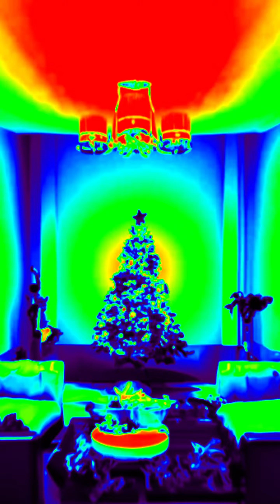remix music my way style Manini video clip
This is a manini remix Rai Dz by Dj Sushant Singh. Please share if you like it.